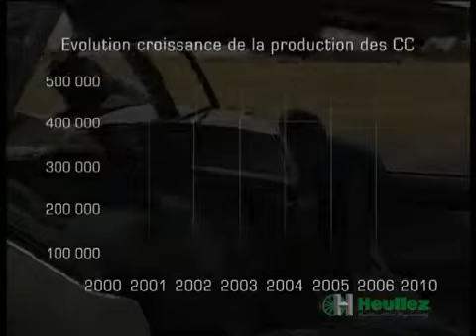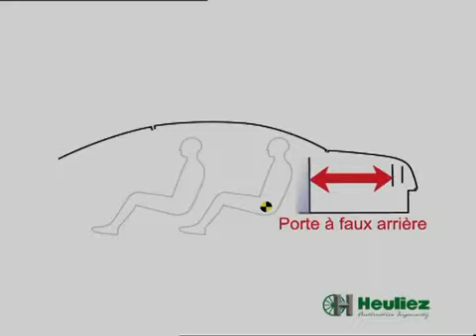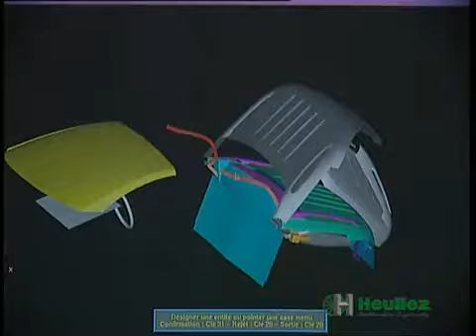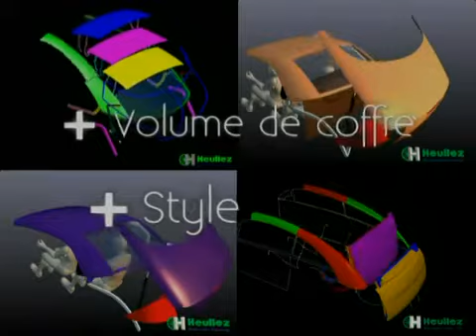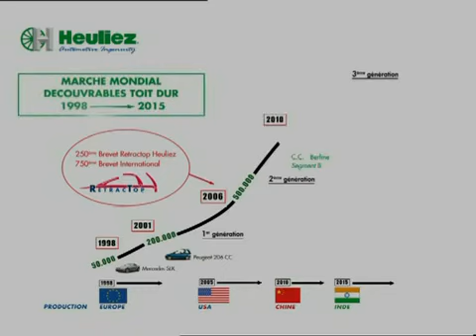Film promotionnel Heuliez sur ses toits rétractables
Heuliez, aux origines une maréchalerie, s'est spécialisée dans la carrosserie industrielle, les bus, puis dans les fabrications de pièces et de véhicules en petite série. Le bureau d'études a également imaginé et conçu des modèles pour de grands constructeurs, avant de réaliser des concept-cars. Heuliez est enfin devenu une référence dans la production de toits rétractables électriquement.
Ce film promotionnel a été réalisé dans les années 2005.